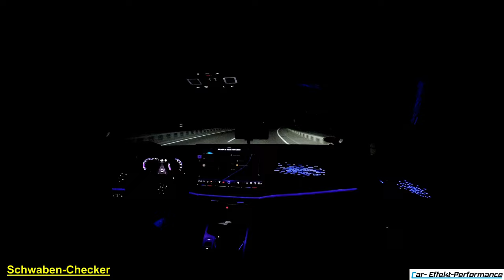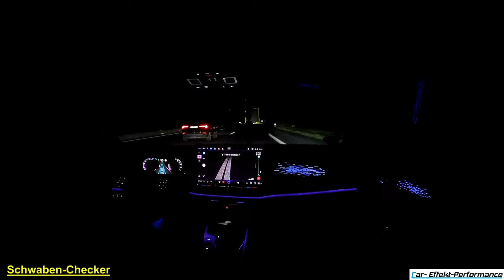VW Passat 2024 Online Sprach-Assistent IDA, Funktion, Ausführung, Onlinedienste, Infos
Vielen Dank an die Autohäuser Weeber in Calw, Weil der Stadt, Leonberg und Herrenberg.

Beschichtungs-Partner Car-Effekt-Performance
Sportwagen Lackveredelung